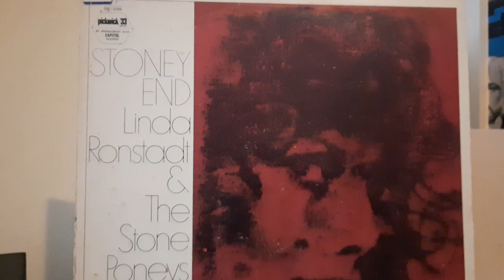Linda Ronstadt & The Stone Poneys – Different Drum....yerdenizplak.com İstanbul Kadıköy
Album: Linda Ronstadt & The Stone Poneys – Stoney End

Label:    Pickwick – SPC-3298

Country:US

Released:1976

Style:    Vocal, Folk